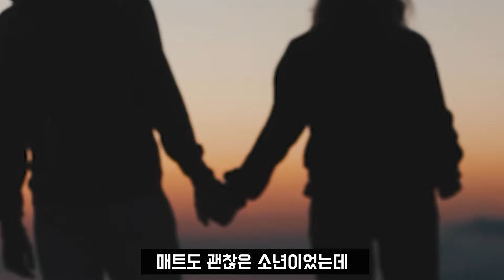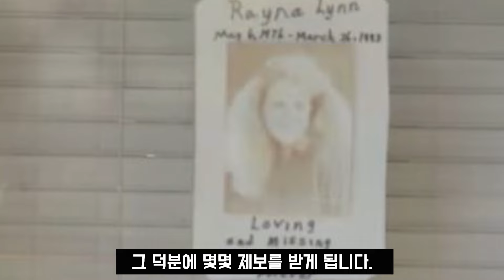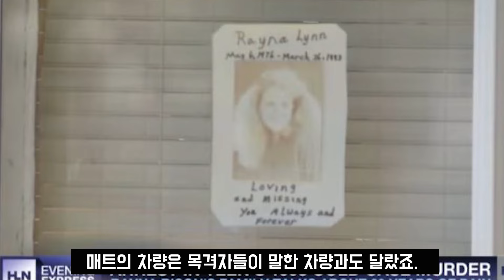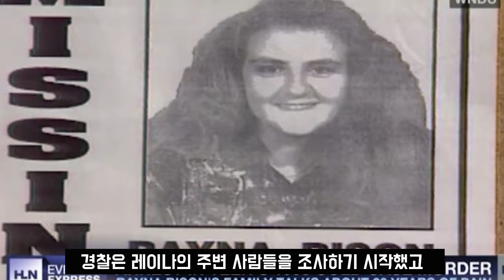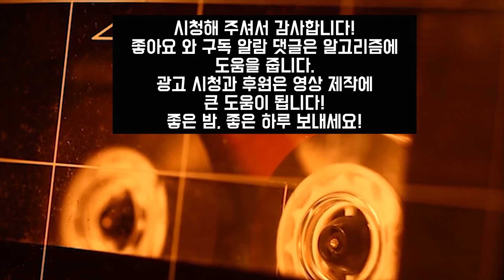[그날의미스터리] 20년 지나 잡고 보니 전 남친!? 그때는 모른 척하더니ㅡㅡ l 오키노TV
오늘 영상의 자료는 다큐멘터리
- Real Responders